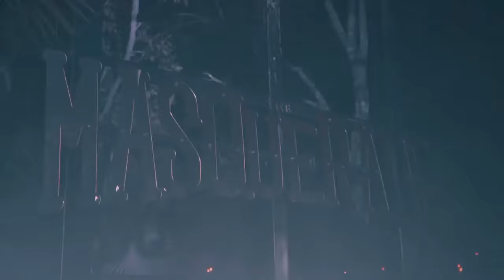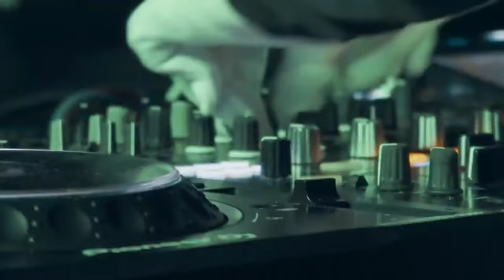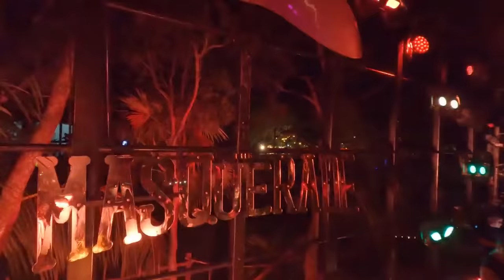Claptone: The Masquerade @ Zamna Tulum (Full Set) | Livestream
🎵 CLAPTONE @ THE MASQUERADE, ZAMNA, TULUM ✨🇲🇽